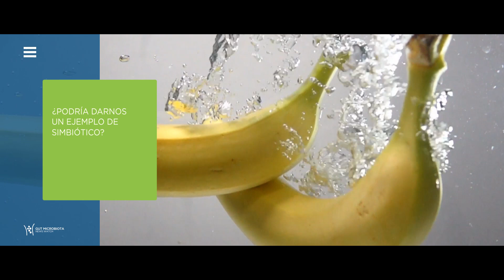Consejos sobre la microbiota intestinal para mantenerse sano. Entrevista a Andrea Hardy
¿Qué podemos hacer para cuidar nuestra salud intestinal? En una entrevista concedida durante la 9ª Cumbre Mundial sobre Microbiota Intestinal para la Salud 2020, la dietista canadiense Andrea Hardy nos da algunas pistas.